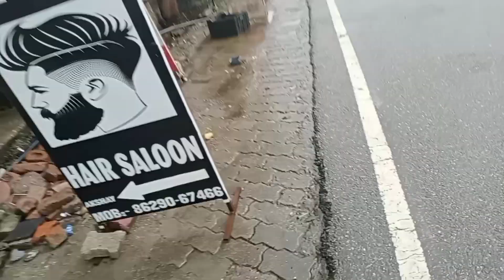Today's lunch mutton ani aloo|| Ten. chokeyi got drenched in rain